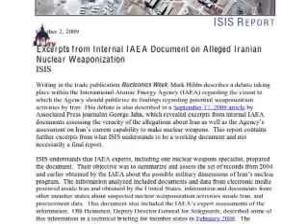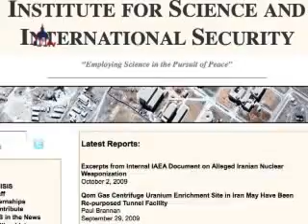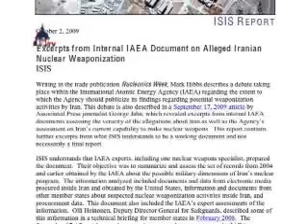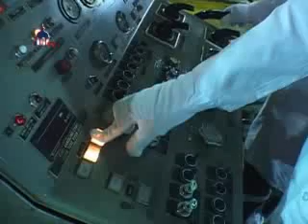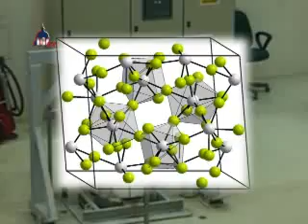آژانس بین المللی انرژی هسته ای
آژانس بین المللی انرژی هسته ای: ایران به مراحل پایانی روند تولید بمب هسته ای نزدیک شده است

مؤسسه علوم و امنیت بین المللی (اختصاراً «آی.اِس.آی.اِس.») که یک نهاد معتبر و مستقل علمی، مستقر در واشنگتن است، در بررسی اخیر خود درباره اطلاعات سرِّی سازمان های اطلاعاتی غرب درباره کوشش های منظم جمهوری اسلامی در راستای تسلیحاتی کردن برنامه هسته ای خود نوشته است که آژانس بین المللی انرژی هسته ای سازمان ملل متحد، پس از تجزیه و تحلیل اطلاعات بسیار مفصل ارائه شده به آن آژانس درباره ایران به این نتیجه رسیده است که برخلاف ادعای ایران که آن اطلاعات را ساختگی توصیف کرده است، جزئیات تفصیلی آن بقدری منسجم و جور است که جعل کردن آن همه جزئیات مقدور نبوده و باید آن اطلاعات را منطبق با حقیقت دانست.